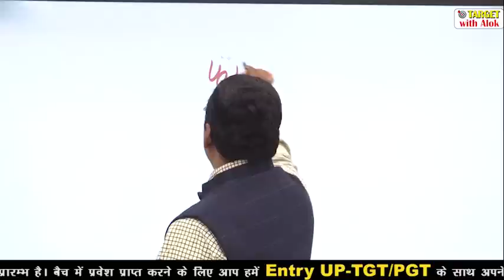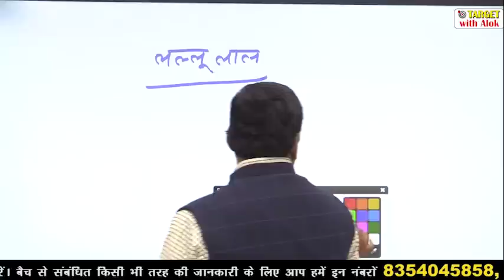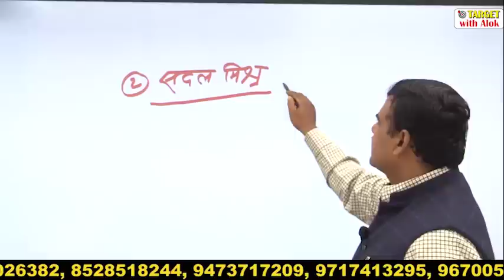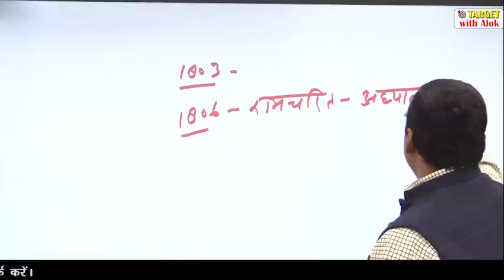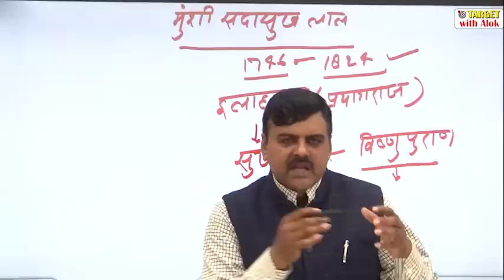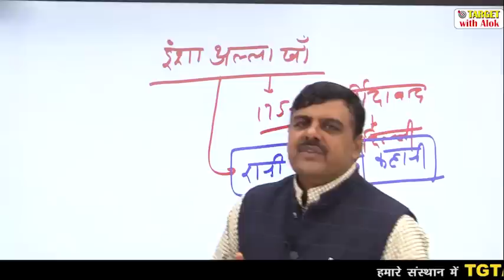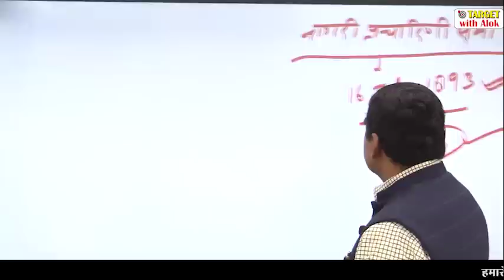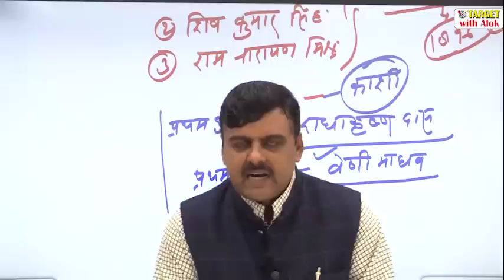TGT / PGT EXAM 2020।। हिंदी || प्रमुख संस्थान || Target with Alok